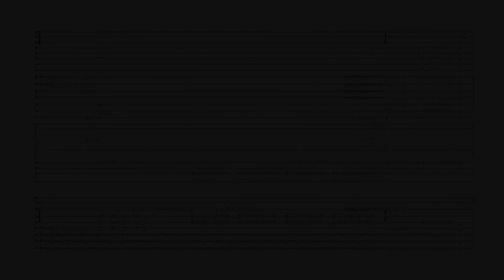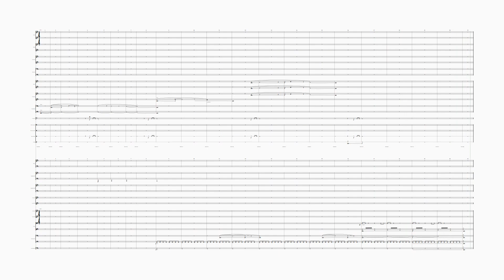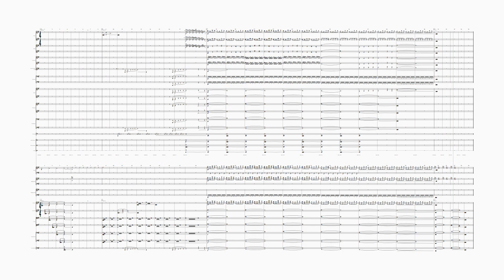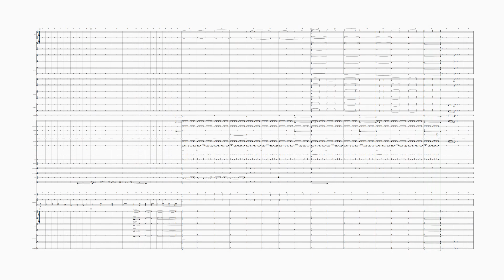Lockdown Album V2 | Scores by Ken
Here's a little lockdown album to keep you going : )
0:00 The Announcement
0:32 A Rainbath to Die For
1:34 Lockdown Extended
2:45 Grandma Passes
4:51 The Journey Home